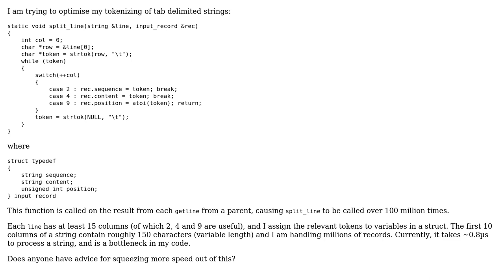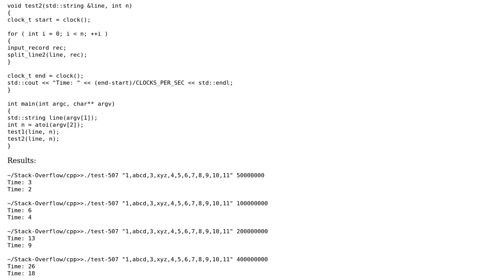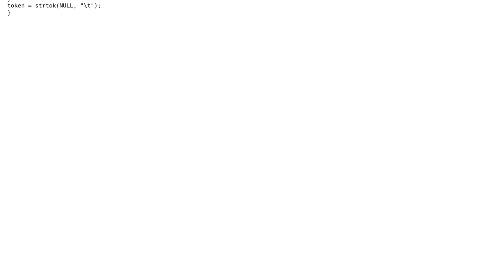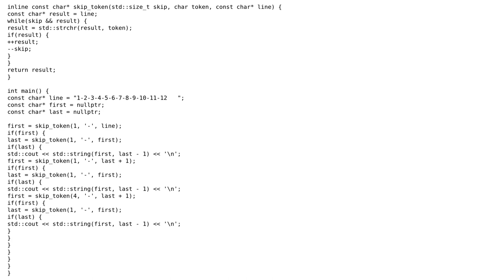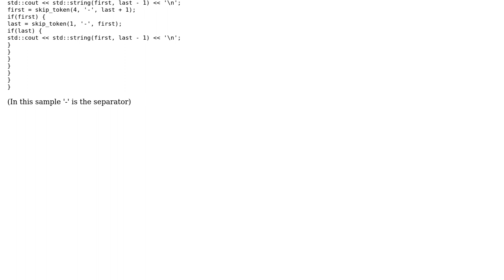Code Review: Optimising single-delimiter string tokenisation (5 Solutions!!)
Code Review: Optimising single-delimiter string tokenisation

With thanks & praise to God, and with thanks to the many people who have made this project possible! | Content (except music & images) licensed under CC BY-SA | Music | Images & others | With thanks to user vnp user R Sahu user PidgeyBAWK user Jamal user Dieter Lucking and the Stack Exchange Network Trademarks are property of their respective owners. You are responsible for your own actions.